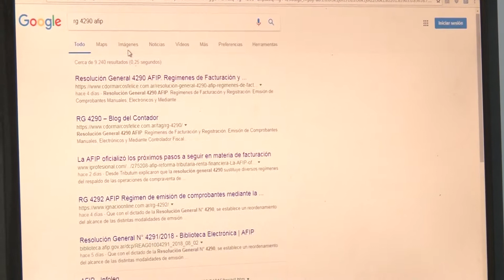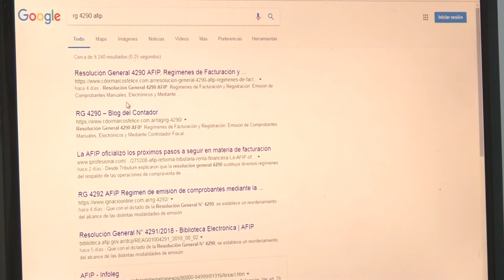MONOTRIBUTO AFIP OBLIGA A EMITIR FACTURA ELECTRÓNICA